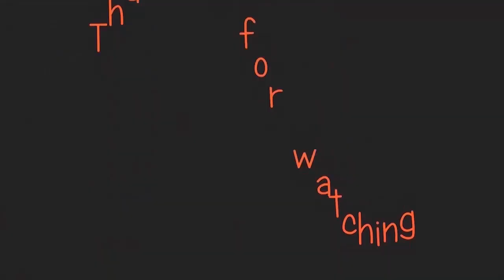RURAL LIFE OF BODO COMMUNITY IN ASSAM, INDIA , Part - 75